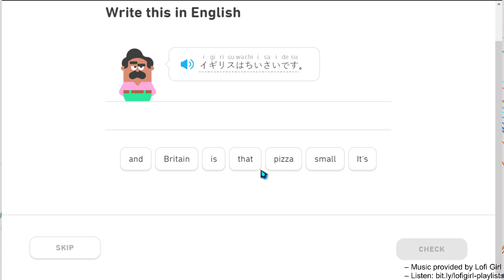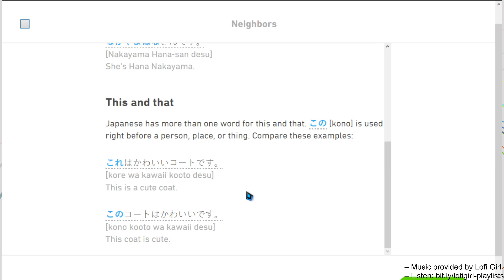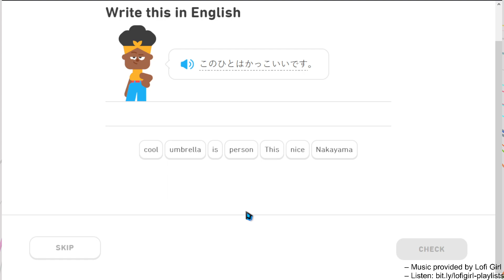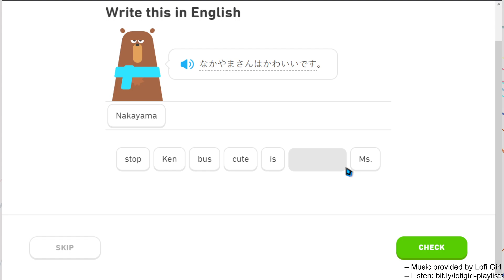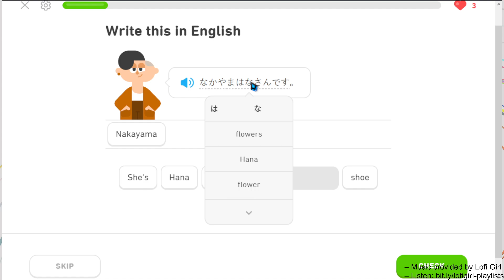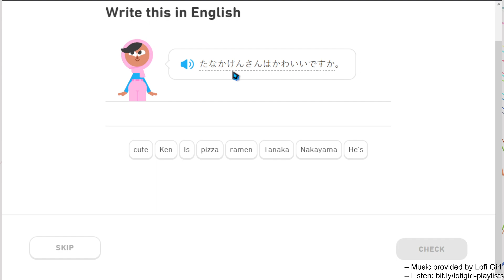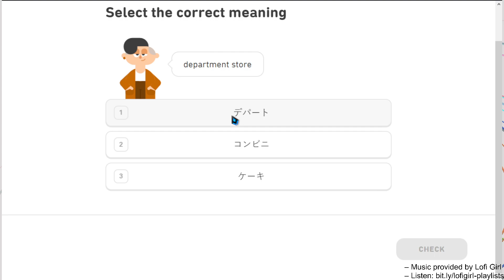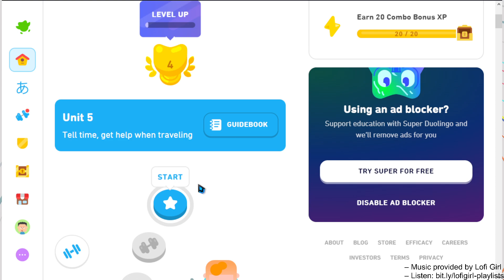Day 15 of learning Japanese (using Duolingo)